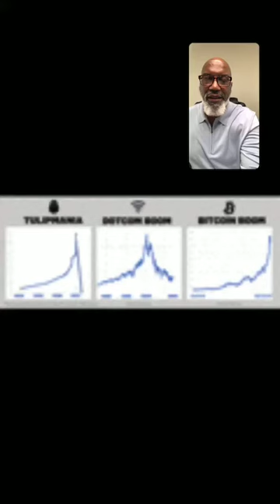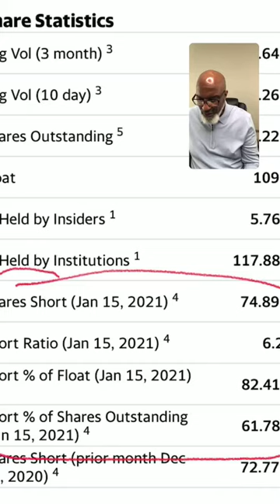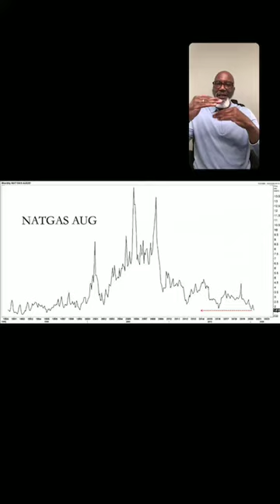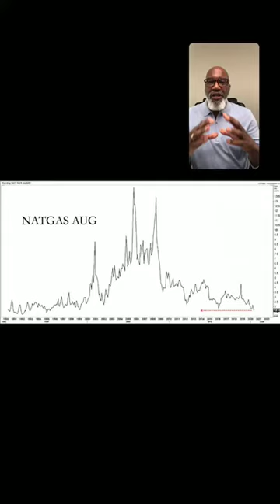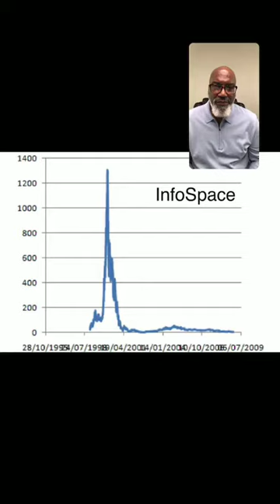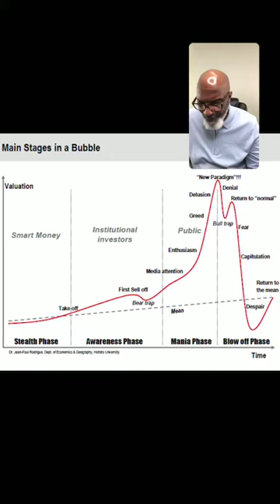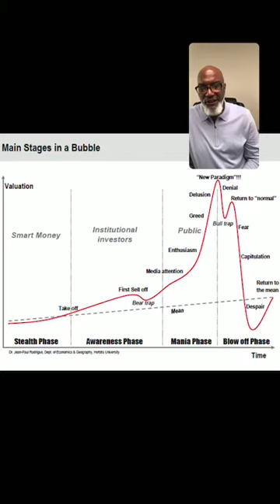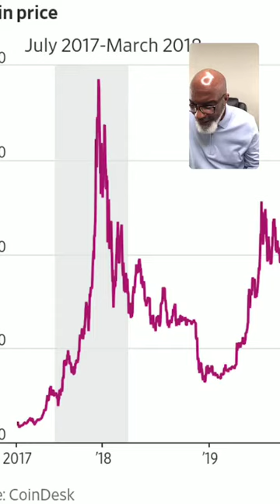Wall Street Wednesday February 3, 2021 #34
ProfessorMilligan explained exactly what is a bubble and how short-squeezes happen.  He also showed how to read the statistics on a companies short position.

ProfessorMilligan also explained how a short-squeezes can lead to a bubble. That’s what happen to GME. It was a perfect storm; a low priced stock with a huge short position. When the shorts got squeezed. is when GME ran.

DO NOT BE AN INVESTOR IN GME. TRADE IT, CUT YOUR LOSSES & DON’T TAKE IT HOME OVER NIGHT!!